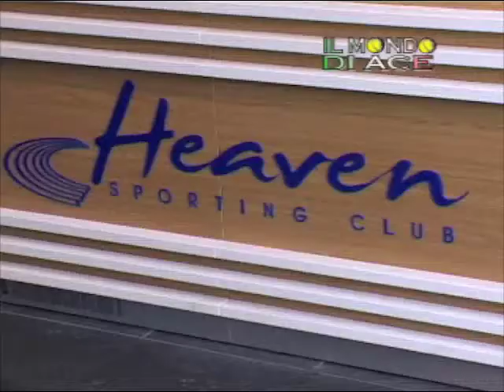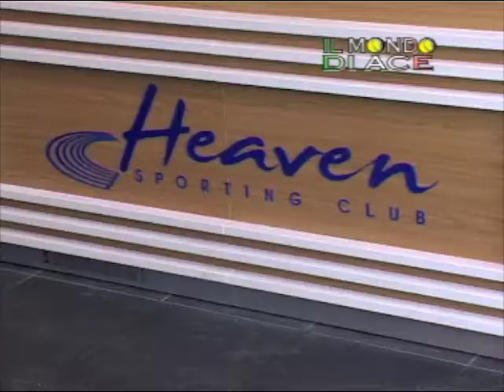Heaven tre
Heaven 3 inaugurazione